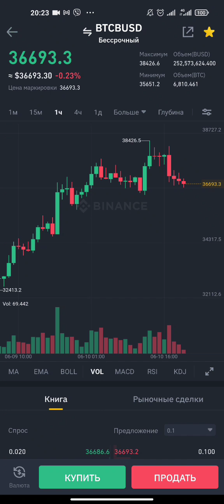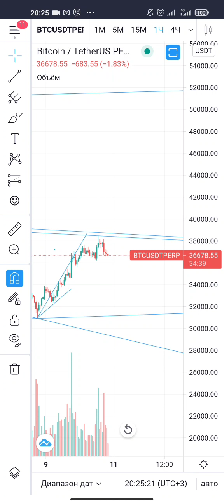Прогноз по Биткоину 10.06, какая фигура формируется, прогноз цены BTC технический анализ, сигнал